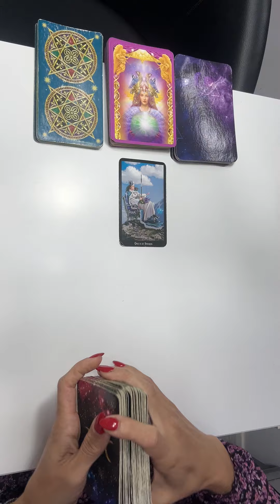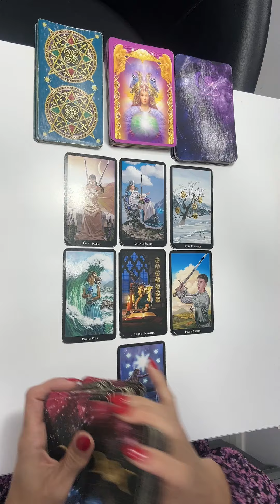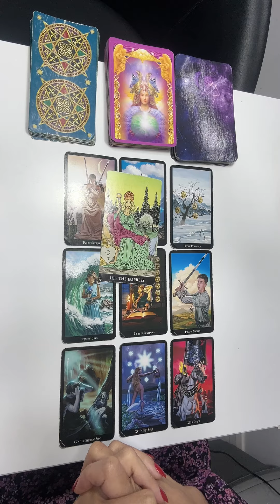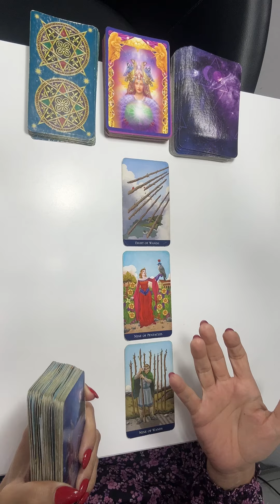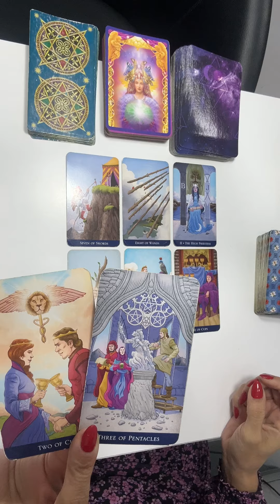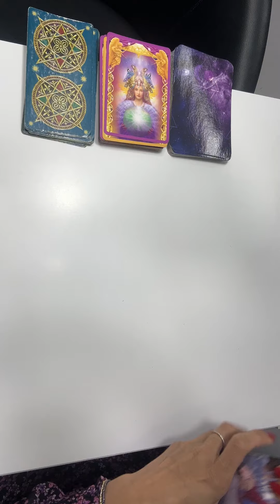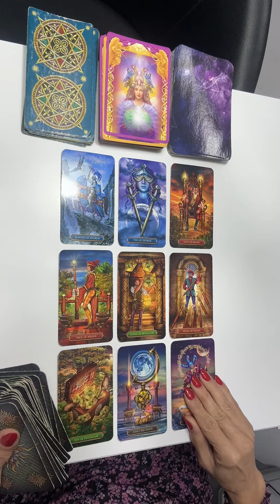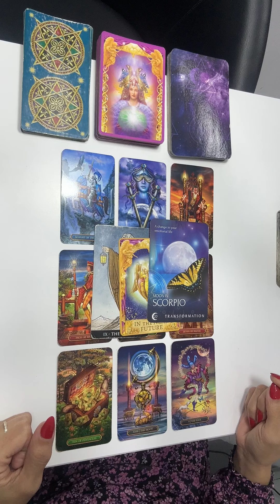Luni 11 noiembrie 🤗🙏❤️citirea interactivă!!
00:00 intro
05:45 nr 2
10:20 nr 3

Buna dragilor !🤗 Bine ați venit pe canalul meu,va mulțumesc ca ma urmăriți.
Aceste etalări sunt generale,nu se pot potrivi tuturor,luați doar ce vi se potrivește,ce nu lăsați deoparte.

  Dacă nu rezonați ,recomand sa vizualizați și citirile de la ascendentul zodiei in care v ați născut,de asemenea sa lăsați sa treacă o perioada după care sa reveniti asupra etalării .
Tarotul nu prezice viitorul,va poate arata ce energii sunt in momentul etalarii in viața Dvs și ce se poate manifesta dacă alegeți sa ramaneti in acea energie dar avem liber arbitru și putem merge pe calea dorita de fiecare in funcție de situațiile cu care ne întâlnim .
  Aceste citiri nu țin locul sfatului unui specialist ,sunt in scop de divertisment.Fiecare e liber sa ia ca informație utila ce crede ca i se potrivește

Pe facebook  VIO TAROT , răspund tuturor in cel mai scurt timp posibil.

🤗MULȚUMESC ABONAȚILOR !!!❤️